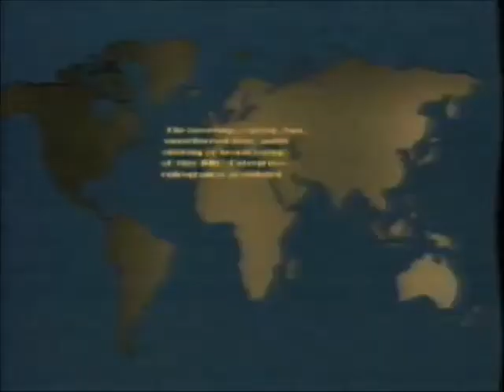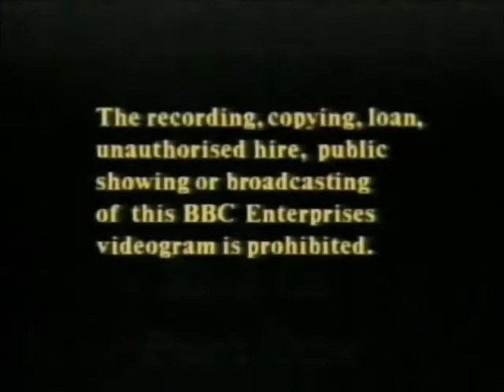Original VHS Opening and Closing to The Box of Delights Part 1 UK VHS Tape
This is the Original VHS Opening and Closing to The Box of Delights Part One VHS Tape and Here's the Order!

1. Copyright Warning
2. BBC Video Globe Logo from 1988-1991
3. First Few Seconds of the Programme
4. Last Few Seconds of the End of the Programme
5. BBC Video Globe Logo Again
6. Copyright Warning Again